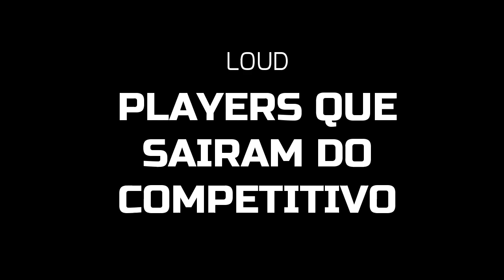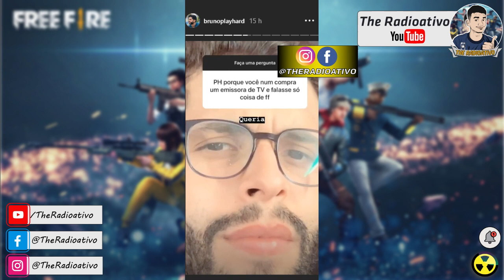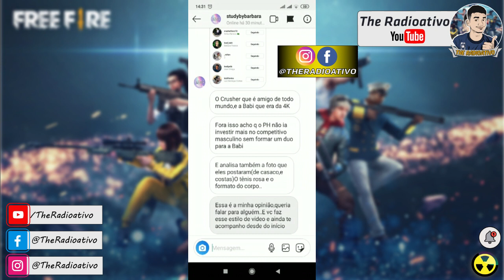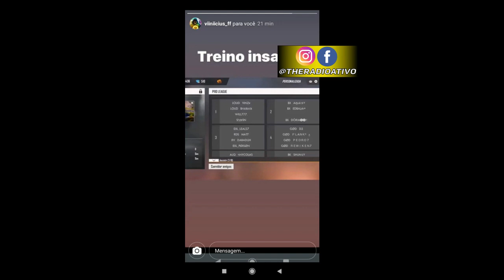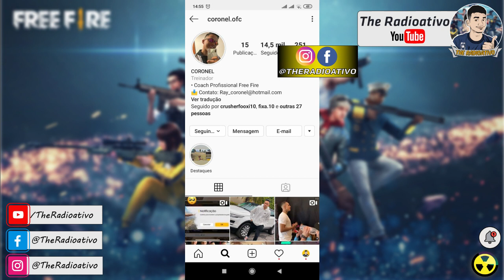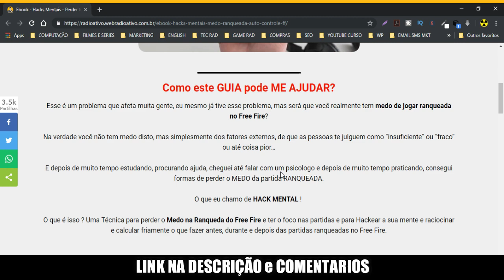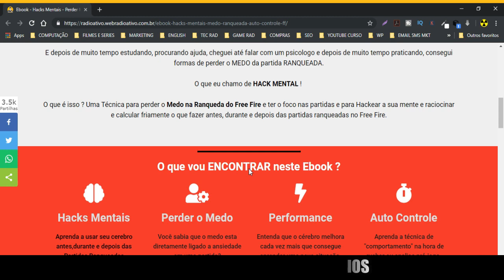💚REVELADO - A NOVA LINE da LOUD ! VOCES SABE QUEM SAO ???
voces sabiam que a loud esta realizando um novo time para jogar o competitivo do free fire, a ff pro league esta cheganod e o playhard esta cada vez mais preparando o time para a competição, ele quer o time com a nova line treinando cada vez mais para sempre tá melhorando.

Dessa vez nos investigamos e descobrimos que os novos times da loud são os seguintes novos membros:

Sharin
Will
Voltan
Coronel